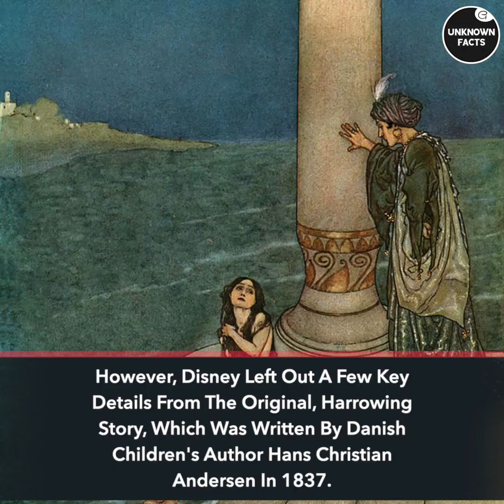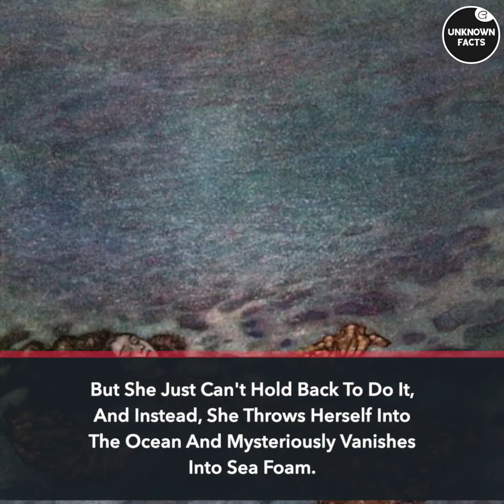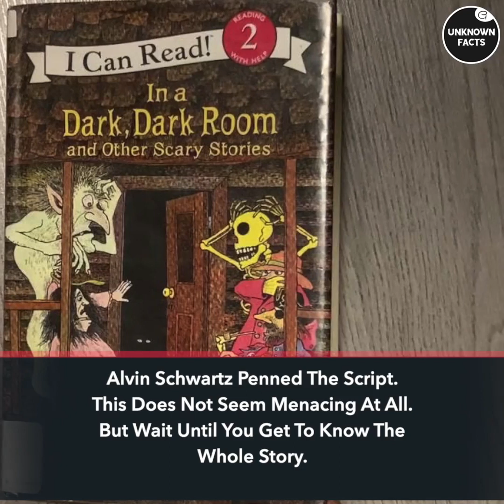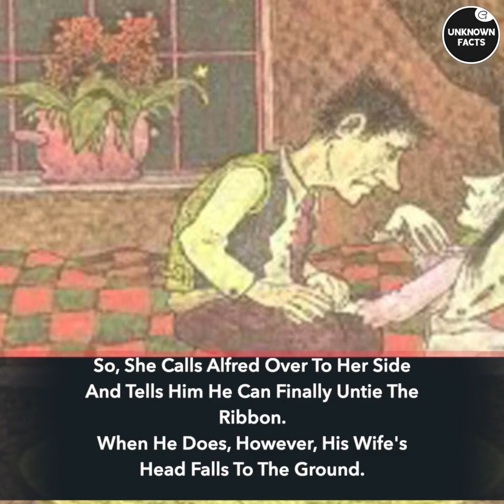Terrifying Children's Books Tales | UnknownFacts.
Prepare to embark on a bizarre journey into the realm of children's literature like never before! In this captivating video, we delve into the strangest children's book tales that are far more peculiar and mind-boggling than you could ever imagine. From peculiar characters and twisted plots to unexpected twists and turns, these stories will leave you both amazed and bewildered. Join us as we explore the depths of children's literature and uncover some of the most unusual and weird tales ever written. Brace yourself for an adventure that will challenge your imagination and question everything you thought you knew about children's books!